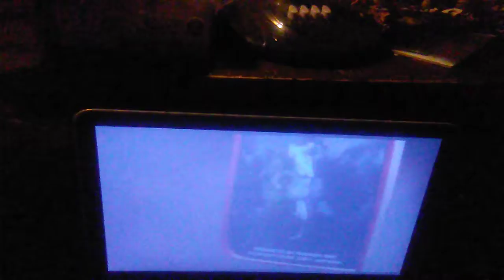2018 Jurassic Park Jeep Commercial (read description)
All cridets go to jeep for making this awesome commercial and hope you enjoy the video howling wolf singing out peace
(Rad videos productions)